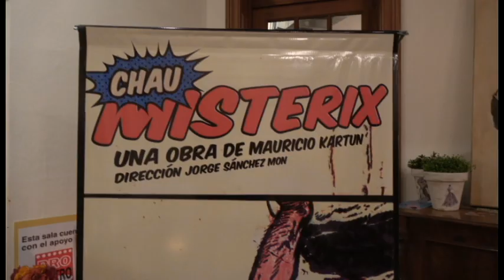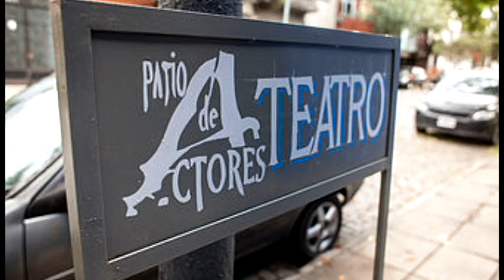"Chau Misterix" la obra de Mauricio Kartun dialogando con el elenco de PATIO DE ACTORES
La dramaturgia de Kartun es siempre una acabada obra de arqueología del lenguaje y de las costumbres, de los modismos del habla, los prejuicios  y la forma de actuar de los rioplatenses en el pasado. En esta obra 4 niños de 11 años juegan, bailan, se enamoran, se pelean y sobre todo van descubriendo el paso hacia la adolescencia. Corre el año 1958 en las afueras de Buenos Aires.
Misterix un superhéroe de los años 50 es el recurso de la fantasía que un niño tímido, acosado y reprimido al que acude en busca de vencer su frustración, el lugar imaginado donde es amado, es respetado y vence a sus rivales, gracias a su linterna mágica y su casco de piloto espacial.
DE FOGON EN FOGON, el programa de los uruguayos en Argentina, que emite los sábados de 16 a 18 hs FM 89.3 Radio Gráfica, dialogó con 4 actores jóvenes, que recrean varios personajes a lo largo de esta ágil y divertida obra.
Por momentos: Lucila Kesseler en el rol de “La Titi”, y Anahi Politi como “Miriam”  son divas del cine, heroínas, aventureras, seductoras mujeres y por momentos niñas tímidas, acomplejadas e ingenuas niñas de barrio.
Pedro De Moya en el papel de “Chiche” el joven deportista y galán y Tomás Pippo como “Rubén” y “Misterix”, esos varones por momentos seductores amantes a la vez que superhéroes capaces de las más osadas aventuras  o niños tontos, tímidos y peleadores
 Marisa Sosa, en el doble rol de  la “Kika” y de la odiada maestra en una breve pero divertida y aplaudida actuación.
La dirección a cargo de Jorge Sánchez Mon es dinámica, ágil, obteniendo buenos recursos de una escenografía austera que cambia con facilidad y permite un buen movimiento escénico.
Sanchez Mon recrea su propia experiencia como actor en esta obra de Kartun dado que la actuó en Bahia Blanca en los años 80 y consiguió los derechos del dramaturgo para traer al Patio de los Actores esta joyita.
Va los lunes a las 20.30 y es muy recomendable.
Autor: Mauricio Kartun
Intérpretes: Pedro De Moya, Jorge Luis Degui, Lucila Kesseler, Tomás Pippo, Anahi Politi, Marisa Sosa
Asistencia de dirección: Marisa Sosa
Producción ejecutiva: María Miguens, Marisa Sosa
Dirección: Jorge Sánchez Mon
Lerma 568  Patio de Actores 7729732